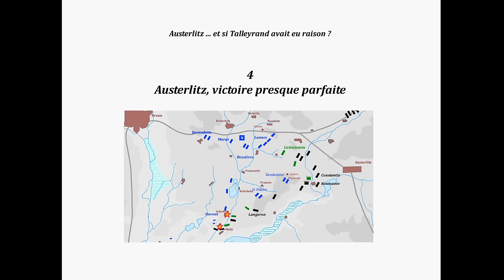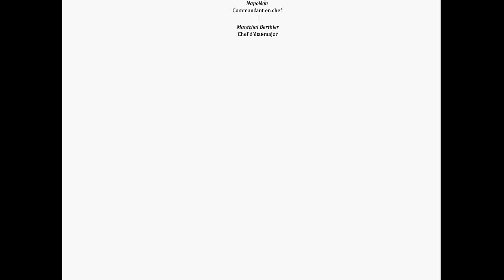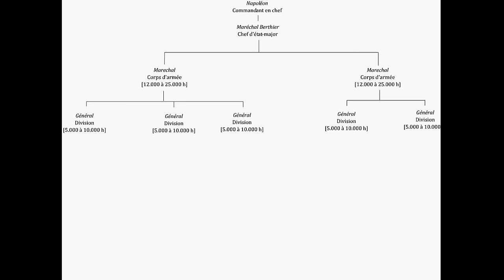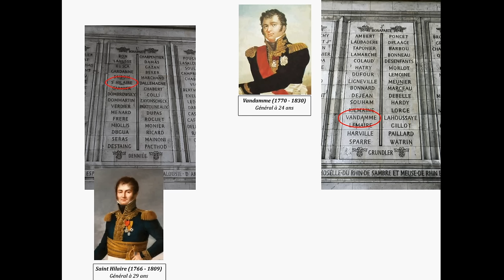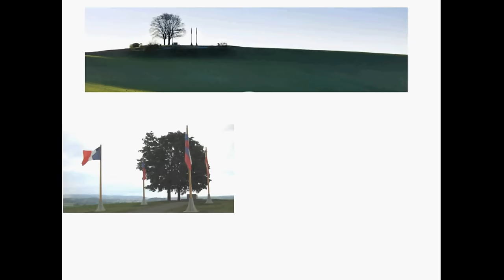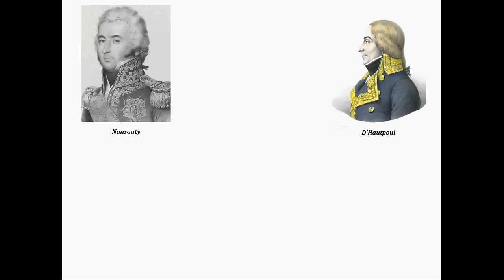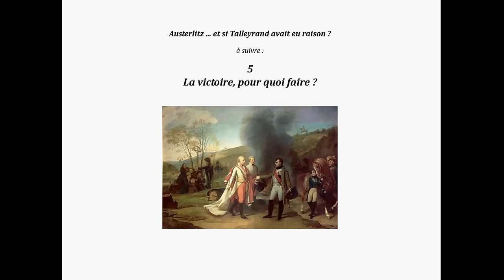Austerlitz ... et si Talleyrand avait eu raison ? 4 : Austerlitz, victoire presque parfaite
Comprendre la bataille d’Austerlitz : son déroulement, mais aussi sa signification et sa portée historiques. Pour cela nous nous appuierons sur le jugement que porte Talleyrand, en 1805, sur le projet « géopolitique » de Napoléon.
4° partie : Austerlitz est la plus parfaite illustration du génie militaire de Napoléon.

Le champ de bataille: (0:00)
Le dispositif français: (1:52)
Le dispositif allié: (12:09)
Une bataille en trois temps: (21:22)
6 h à 9 h - Le piège: (21:44)
9 h à midi - Les Français consolident le piège: (30:11)
L'après-midi - Les fruits de la victoire: (37:20)
L'Autriche demande la paix: (44:22)